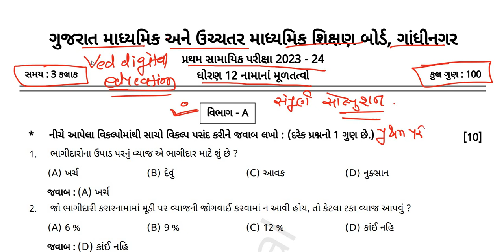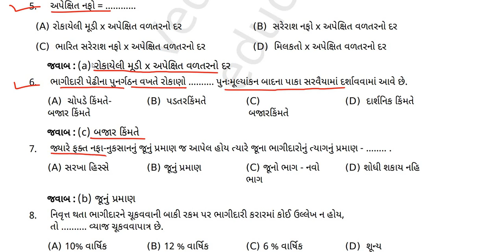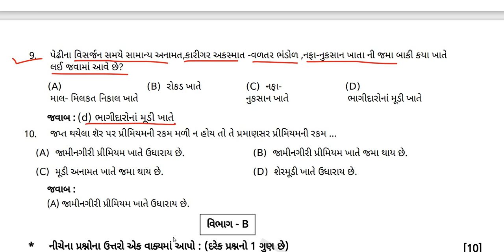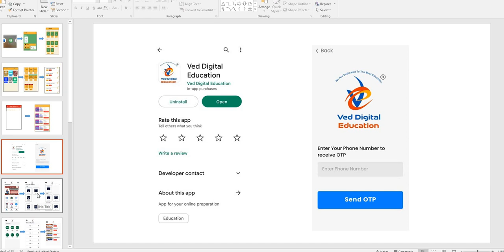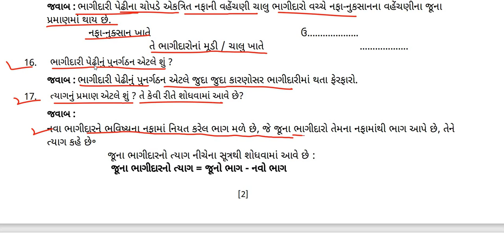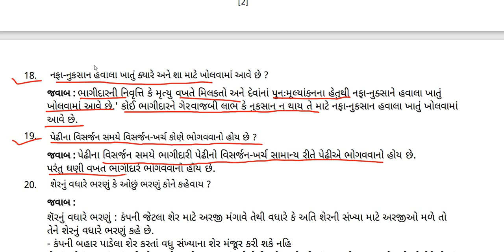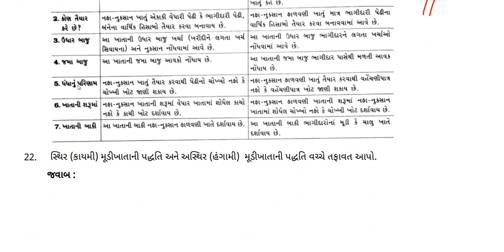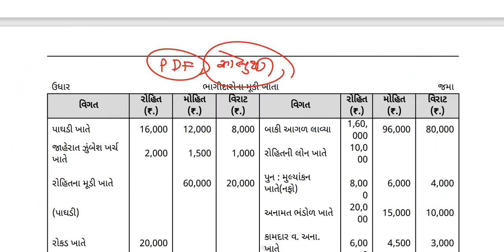Std 12 Account first exam paper solution 2023, Dhoran 12 Account pratham pariksha paper october 2023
std 12 account pratham pariksha Paper october 2023,
std 12 account pratham pariksha Paper Solution 2023,
Std 12 account First exam Paper 2023,

EDUCATION
Hi

👉 ધોરણ - 3
is.gd/P7r9p6

➡️ ધોરણ - 4
is.gd/4sfPIy

➡️ ધોરણ - 5
is.gd/qHdV3H

➡️ ધોરણ - 6
is.gd/ugiA4G

➡️ ધોરણ - 7
is.gd/iNaaiA

➡️ ધોરણ - 8
is.gd/pGTGIx

👉 ધોરણ - 9
is.gd/z5gi8w

👉 ધોરણ - 11
is.gd/ppLz1u

👉 ધોરણ - 12
is.gd/WluqI5

અથવા